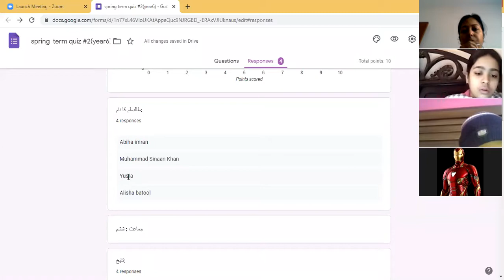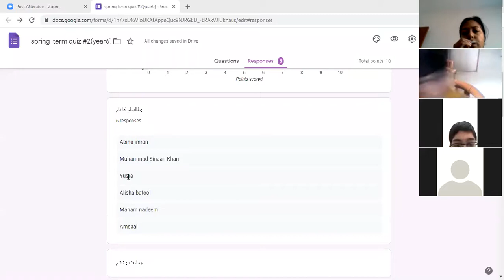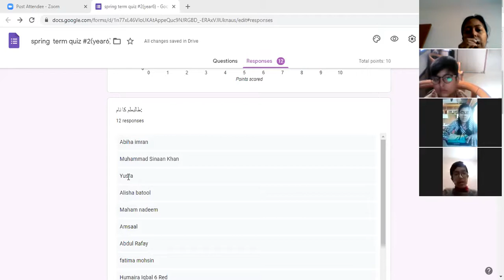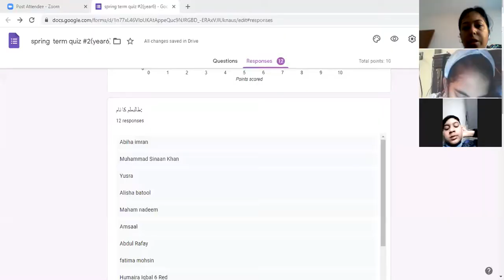🔴 Rec Session | Year 6 | Urdu | January 12, 2021 | SGHS